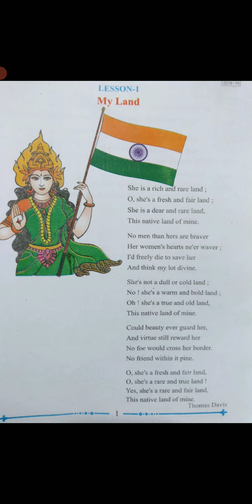Class 7 - English - (Lesson 1 - My Land) - Explanation by Deepak Kourav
This is the explanation video of class 7 Lesson 1 My Land